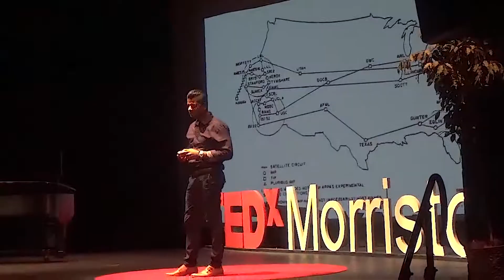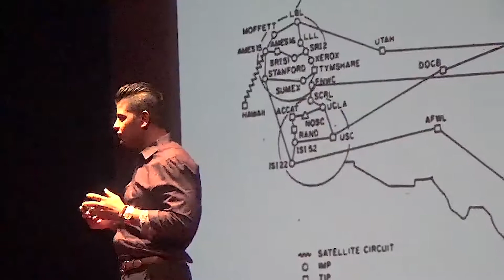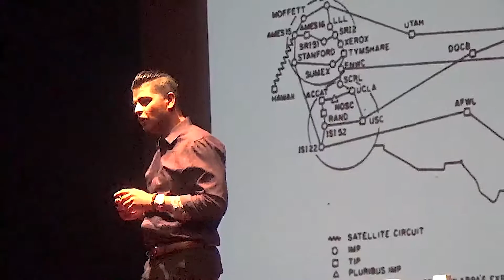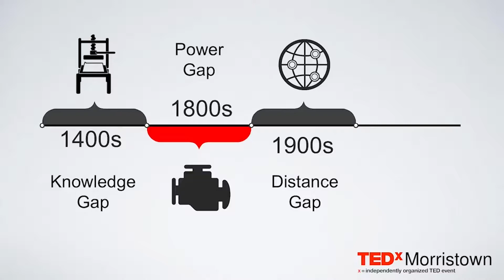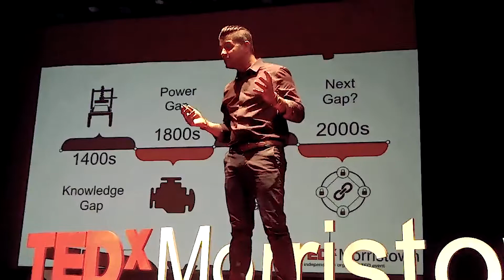Blockchain: Massively Simplified | Richie Etwaru #1 | Blockchain Of Things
BOTS ( Blockchain Of Things ) has an extended function that allows businesses and individuals to create Blockchain-based applications with the idea of having products and services with access, security, data storage, management and communication between internet of things (IoT) applications.